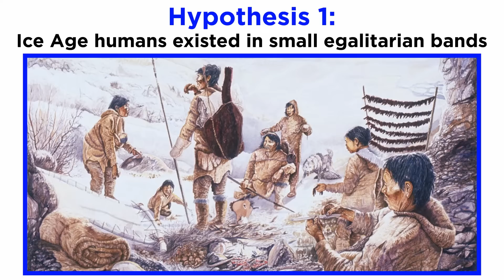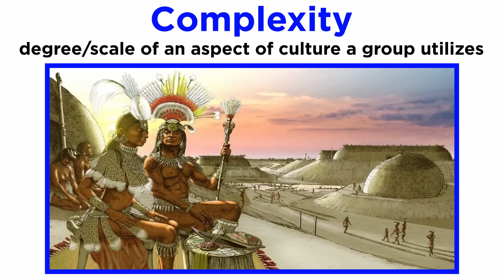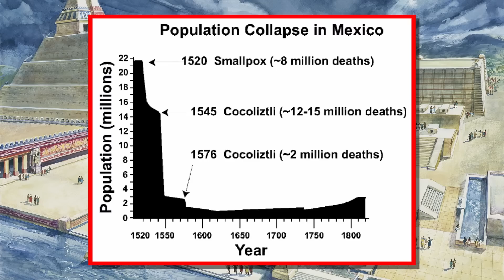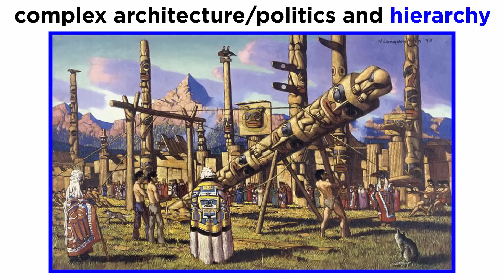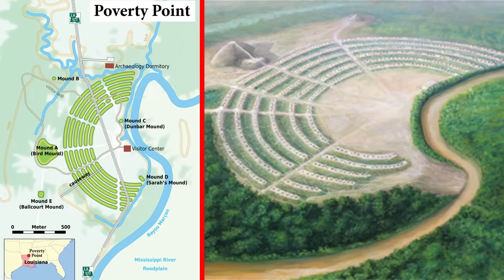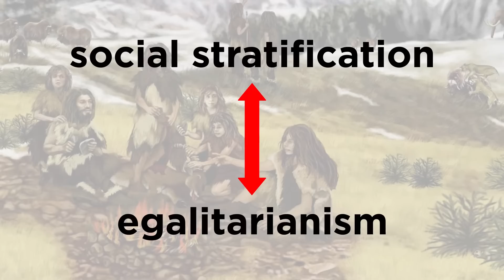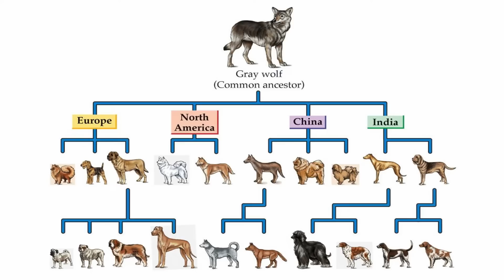Life in the Ice Age (Hunter-Gatherers)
Now that humans are all over the world, what do their lives look like? How were they influenced by the Ice Age that occurred at that time? How complex can hunter-gatherer society become? Let's get a closer look!

Script by Robert Williams